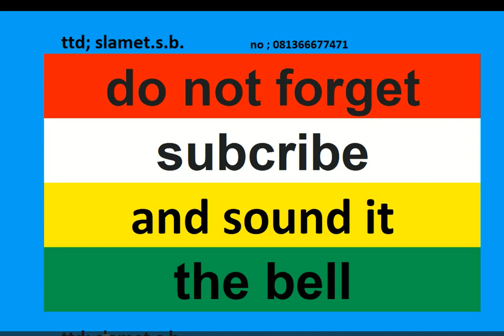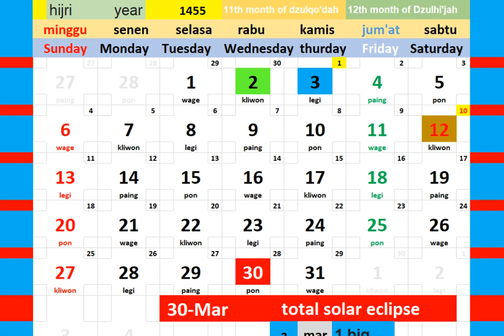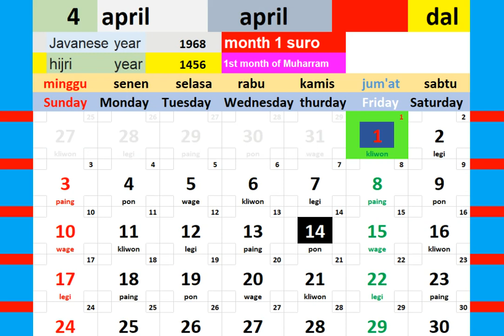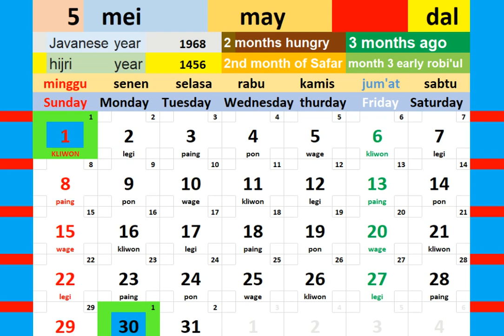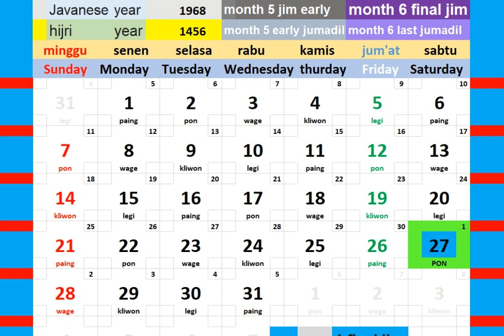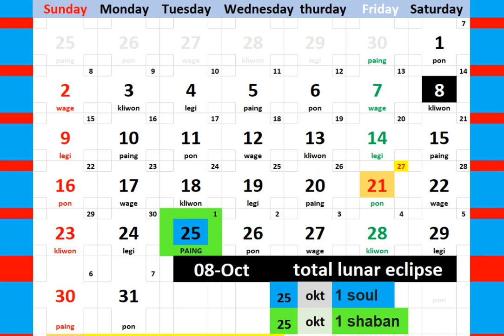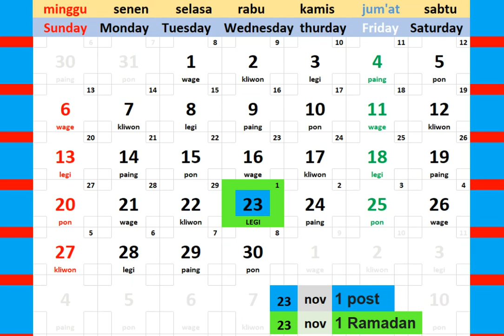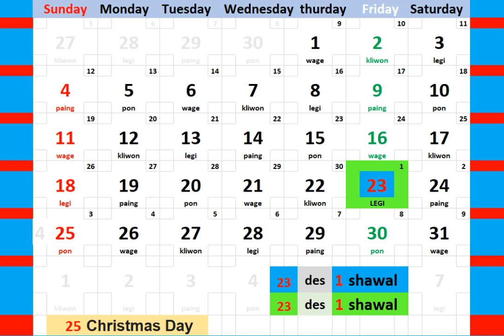calendar year 2033